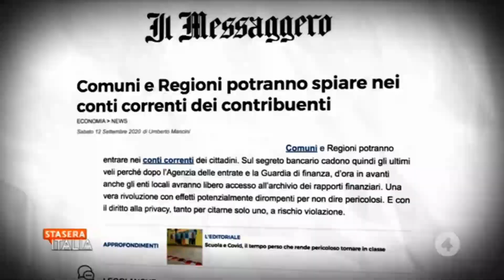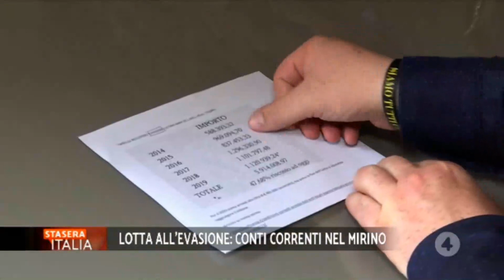Matteo Renzi ospite a Stasera Italia 15/9/2020